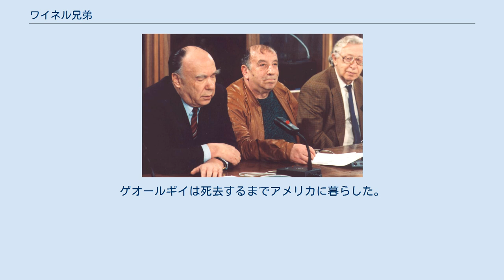ワイネル兄弟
ワイネル兄弟（ワイネルきょうだい；ロシア語: Бра́тья Ва́йнеры）は、ソビエト連邦・ロシアの小説家、推理作家、脚本家。
兄のアルカージイ・アレクサンドロヴィチ・ワイネル（Аркадий Александрович Вайнер、1931年 - 2005年）と弟のゲオールギイ・アレクサンドロヴィチ・ワイネル（Георгий Александрович Вайнер、1938年 - 2009年）の兄弟。
ともにモスクワ生まれ。
 ともに大学では法律を学んだ。
兄のアルカージイは予審判事を長年務め、弟のゲオールギイはエンジニアを務めたほか、長い間ジャーナリストとして活動した。
 1969年、合作の推理小説「真昼に手探りで」でデビュー。
飯田規和「ソ連の推理小説」（1972）では、ヴィクトル・スミルノフ、ニコライ・レオーノフとともに「ソ連の推理小説界の新人三羽烏」と紹介されている。
二人の経験を活かして、合作で推理小説・シナリオを多く執筆した。
 弟のゲオールギイは1990年にアメリカに移住したが、それ以降も、ソ連初の推理小説専門誌『インターポール・モスクワ』の編集委員を務めるなどした。
ゲオールギイは死去するまでアメリカに暮らした。
 ロシア語で執筆。
 ロシア語で執筆。